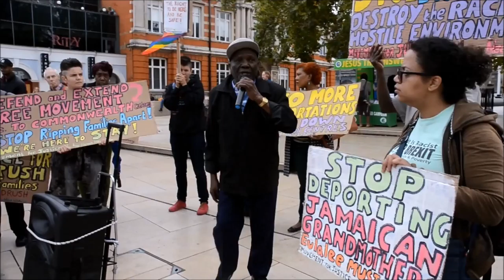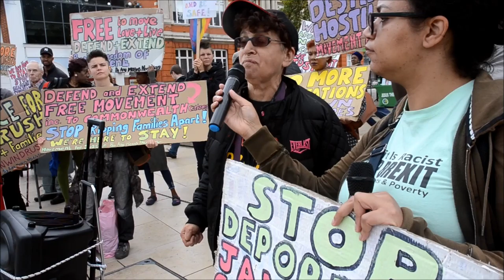windrush ,apology not acceptable,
apology not acceptable ,  generation windrush  marched through brixton today accusing the incumbent Tory  government  of continuing its  cynical ,  treatment of migrants ,  That uj prime minister  Theresa may gave a apology was all party politicking to placate the commonwealth congressthe activists rallied today , for too long the low paid migrants are treated as a second state worker denied citizenship